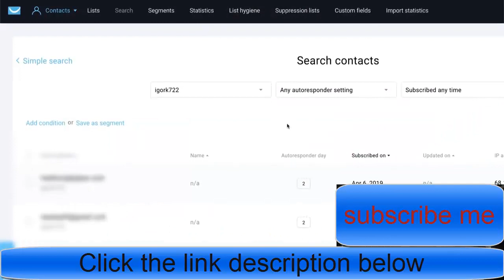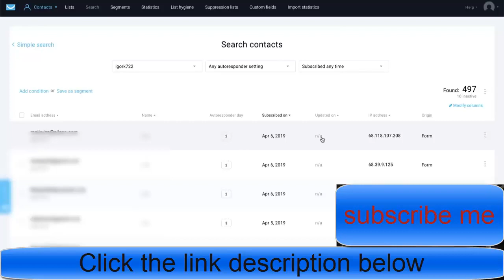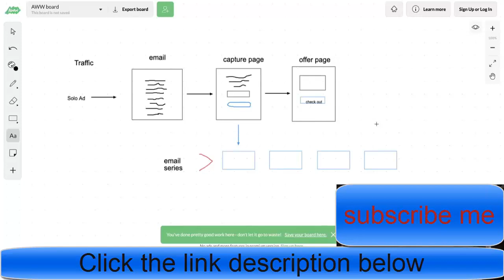Get 400 - 500 Leads FAST Make Money With Affiliate Marketing in 2020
Welcome to start “Get 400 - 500 Leads FAST  Make Money With Affiliate Marketing in 2020” video.

Revealing secrets: How I Earn $250 Daily Online. Easiest Method:
- Get Free Buyer Traffic
- Learn how to run Affiliate Bots
- TURNKEY Traffic with AI
- Boost Your Conversions of ANY Website You Own - Just By "Copy & Pasting" One Line of Code
 - Create Websites in 60 Seconds.

People are searching on Google:
how to make money with affiliate marketing without a website,
how fast can you make money with affiliate marketing,
how to make money with affiliate marketing for beginners,
top earning affiliate marketers,
clickbank,
best affiliate programs to make money,
affiliate programs that pay daily,
affiliate marketing 2020,
etc.

People are searching on YouTube:
For More video “Get 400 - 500 Leads FAST  Make Money With Affiliate Marketing in 2020” like this,